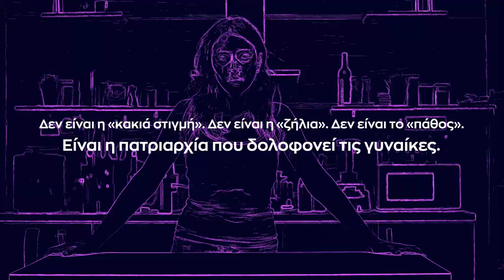Φτάνει πια - Λέμε όχι στη βία κατά των γυναικών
Σποτ του Τμήματος Φεμινιστικής Πολιτικής/Φύλου για την 25η Νοεμβρίου - Παγκόσμια Ημέρα για την εξάλειψη της βίας κατά των γυναικών.